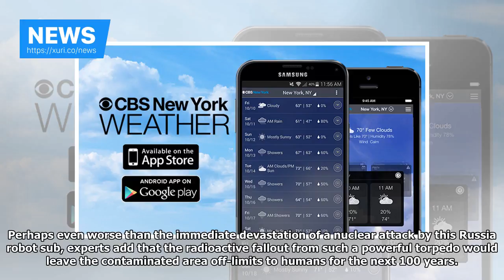News - Leaked Pentagon documents showed that Russia is building the torpedo Doomsday to hit the coa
News - Leaked Pentagon documents showed that Russia is building the torpedo Doomsday to hit the coastal city

WEATHER: Weather center | Map | Radar | Weather app | Your photos CBS Local — The Russian government is reportedly developing a city-killing torpedo, called Kanyon, that would allegedly leave a country’s coastline uninhabitable for decades. The terrifying news, which s more likely to come from a “James Bond” film, was actually leaked from the Pentagon’s report on nuclear weapons posturing. The “doomsday torpedo” has been on the U.S. military’s radar for several years and was first revealed publi...